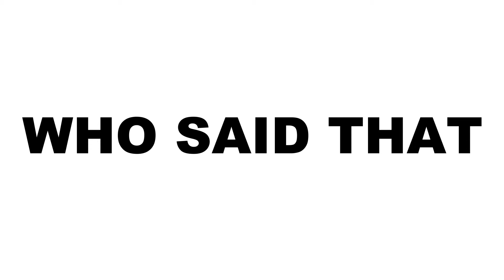who said white ? - SOUNDBOXVIDEO teaser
Who said that. CCTV are only for spying?
We see more...